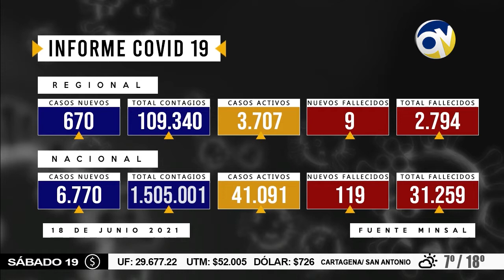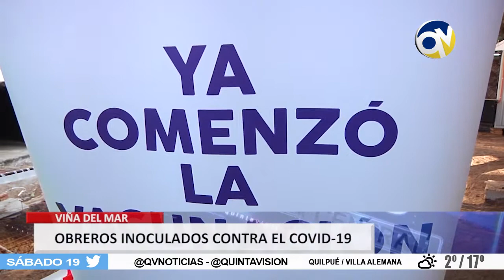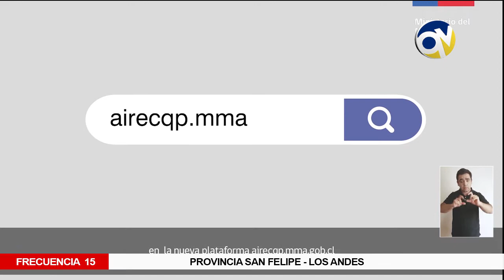QV Noticias 18 junio 2021